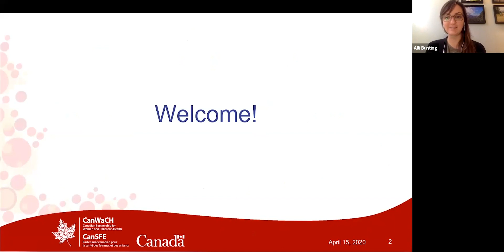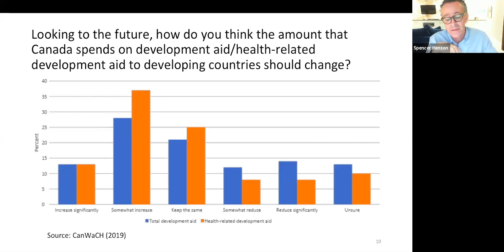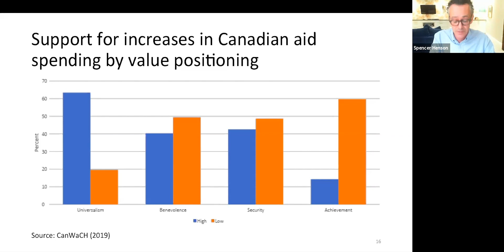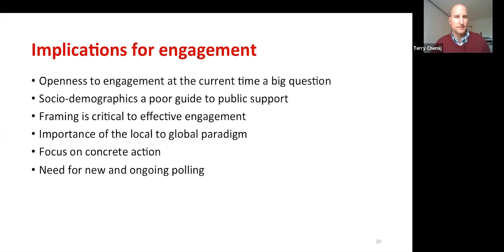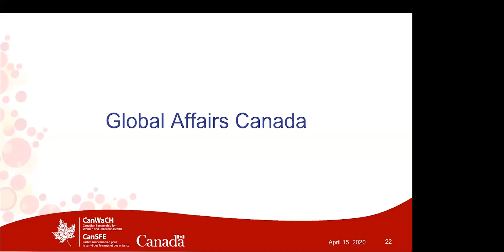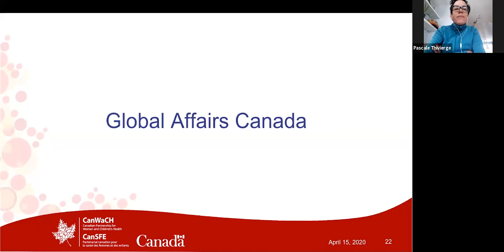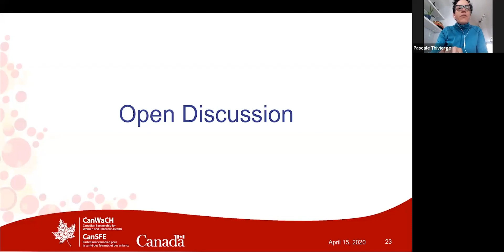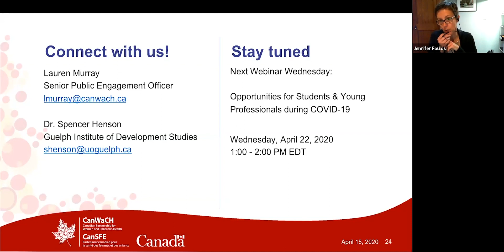Conversations avec les Canadiens sur la santé mondiale pendant la COVID-19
Webinaire CanSFE - Conversations avec les Canadiens sur la santé mondiale pendant la COVID-19

Le 15 avril 2020, le Groupe de travail sur l’engagement du public du CanSFE a tenu une conversation sur la façon dont notre secteur peut renforcer et réaligner ses efforts de mobilisation collective des Canadiens et des Canadiennes en santé mondiale et en développement international pendant la COVID-19.

PARTIE 1. INTRODUCTION

A. Bienvenue - Alli Bunting, gestionnaire, programme et opérations, Partenariat canadien pour la santé des femmes et des enfants (CanSFE)

B. Programme et mot d’ouverture - Jennifer Foulds, directrice des communications et des relations publiques, Amref Health Africa au Canada 2:06

PARTIE 2. PRÉSENTATIONS

A. Communications et défis de mobilisation liés à la COVID-19 pour le secteur canadien de la santé mondiale et du développement international - Spencer Henson, professeur, Guelph Institute of Development Studies 4:06

B. La réponse du Canada à la COVID-19 - Terry Chemij, gestionnaire, mobilisation du public et sensibilisation, Vision mondiale Canada 23:50

C. Affaires mondiales Canada sur la façon dont le secteur peut travailler de concert

1. Latifa Belmahdi, directrice exécutive, communications stratégiques, développement international, Affaires mondiales Canada 28:37

2. Pascale Thivierge, directrice adjointe, mobilisation des Canadiens, Partenariats pour l’innovation dans le développement, Affaires mondiales Canada 33:05

PARTIE 3. DISCUSSION OUVERTE 42:09

PARTIE 4. CONCLUSION - Jennifer Foulds, directrice des communications et des relations publiques, Amref Health Africa au Canada 56:30